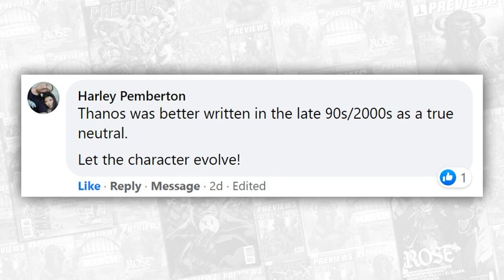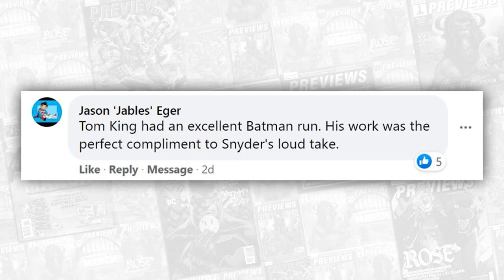Unpopular Opinion: Comic Book Artists Are More Important Than Writers!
From the October 21, 2020 episode of PREVIEWSworld Weekly. Hosts Ashton and Troy are joined by WIZERD Megazine's ELI SCHWAB to talk about their Unpopular Opinions. Eli kicks things off fearlessly with probably one of the wildest things you can say in comics: Artists are more important than writers!

Hosts: Ashton Greenwood and Troy-Jeffrey Allen

Produced by Troy-Jeffrey Allen & Josh Geppi

Sapphire Studios